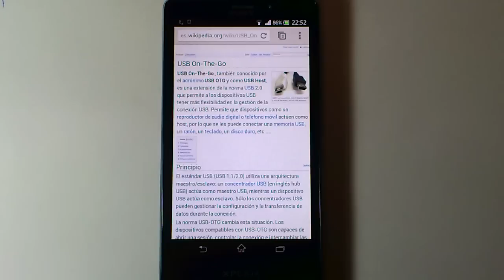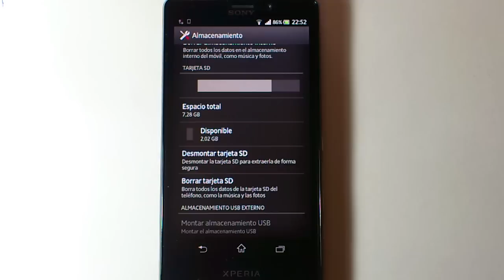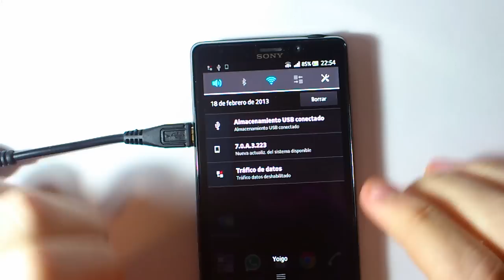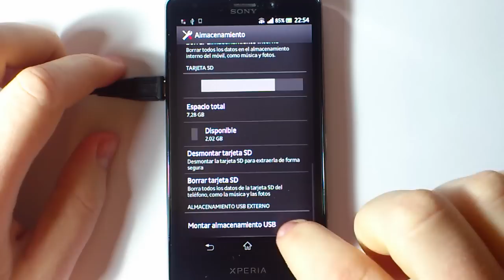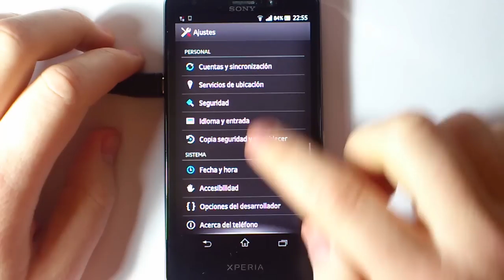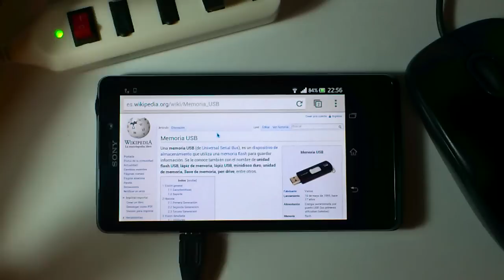Qué es y para qué sirve: USB On the go OTG en Español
En este vídeo explico qué es la conexión usb on the go (OTG). Desarrollo cómo funciona, cómo se comprueba si nuestro dispositivo cuenta con esa ventaja, pongo ejemplos y lo pongo a prueba.